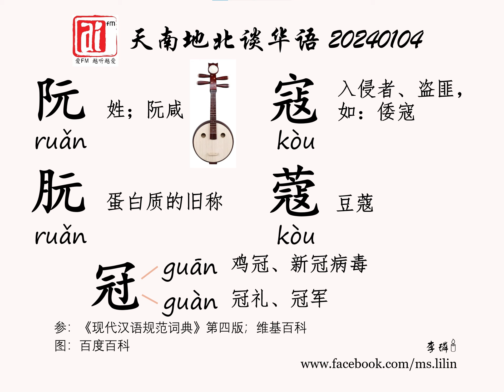阮；冠；蔻。爱FM《天南地北谈华语》202400104